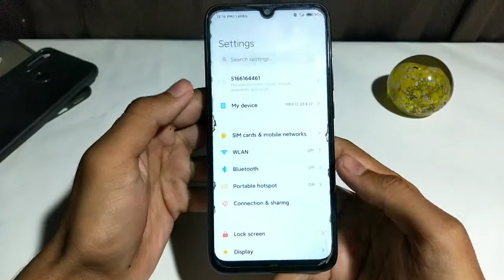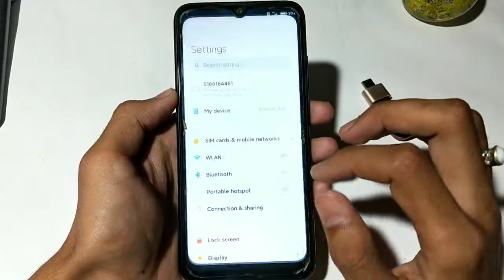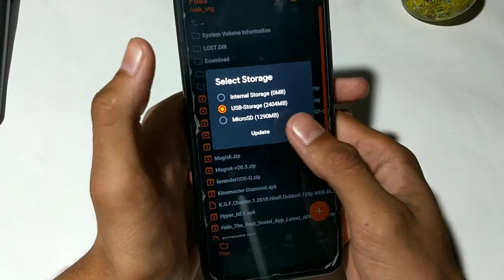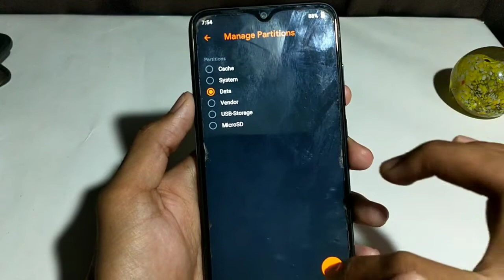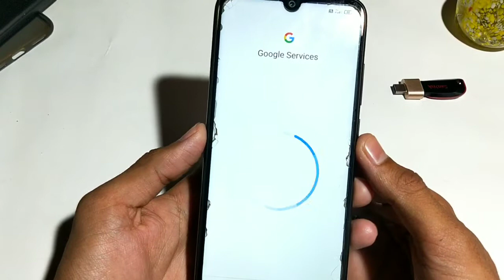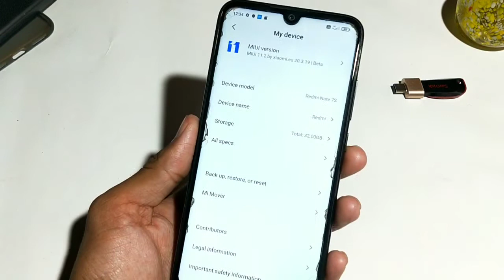Easy Way to GO BACK to MIUI 11 from MIUI 12 | Downgrade MIUI 12🤭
Hii Friends .

Apke Enter Pyar ke Liye Bahut bahut Thanks Dosto Ese Hi support Krte Rhna

In this Video I showing a Downgrade To MIUI 12 to MIUI 11 Full Process | 😎

MIUI 12 offical New Notifications Pannel is Awesome looking
Finally, the wait is over,  Received the new MIUI 12 China Update. Here is the First look of MIUI 12 an new MIUI 12 Features.